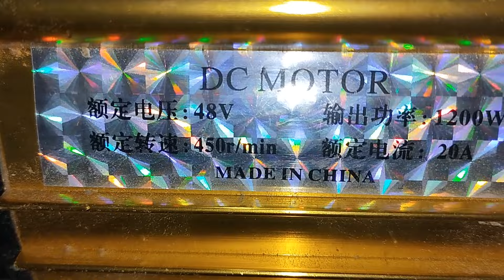Defensive speed repair ​ডিফেন্সছেল স্পীট মেরামত auto rickshawr kar khana#bangla#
আসসালামু আলাইকুম প্রিয় অডিয়েন্স কেমন আছেন আশা করি ভাল আছেন তো আপনাদের দোয়ায় ইনশাআল্লাহ আমরাও অনেকটাই ভালো আছি তো আজকে আপনাদের কিছু ভিডিও নিয়ে আসলাম যাতে মানুষের উপকারে আসে মানুষ যাতে উপকার হয় নতুন ডিভেনশিয়াল